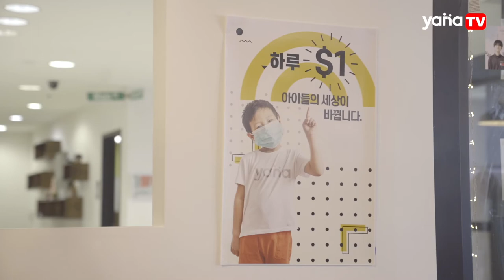Cafe vlog. Message in a cup of coffee, " You are not alone ". YANA Coffee house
Follow YANA ministry on IG : @yanaministry

ABOUT YANA MINISTRY :
YANA stands for " You Are Not Alone."
YANA is a non profit organization designed to bring hope and future to orphans and children in poverty.
Our vision is to become a reliable family to an abandoned child.
And to be their family in every possible way, so they can build their own healthy family.

For more information please visit yanaministry.org.